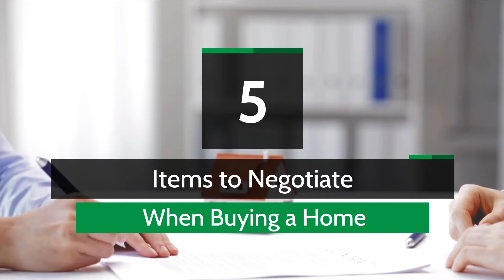Farnan Real Estate: 5 Items to Negotiate When Purchasing a Home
Whether you are a first-time homebuyer or a seasoned veteran, the negotiation part of the transaction can be a little daunting and stressful. However, it is necessary to ensure you are getting the best possible deal for your money. So, what should you negotiate when buying a home? Farnan Real Estate, a Patterson-Schwartz Real Estate agency, has put together these five tips on home buying negotiations.